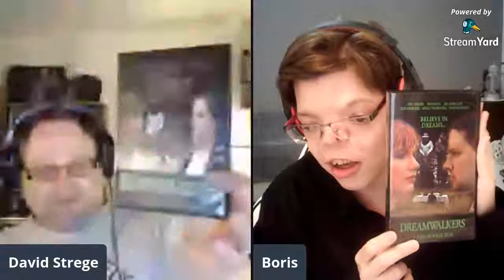John Bowker's "Dream Walker's" (2000) film discussed by Boris and Dave